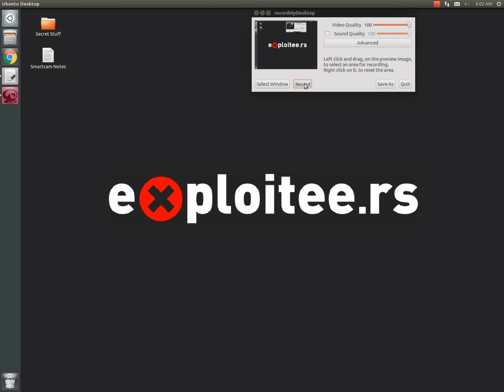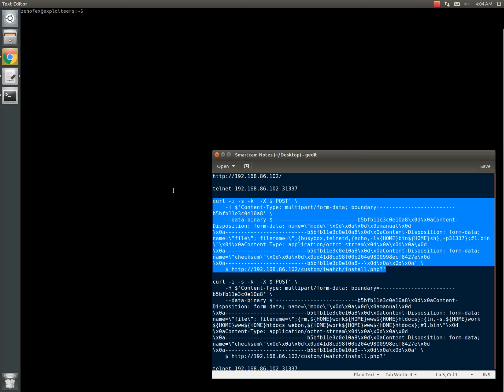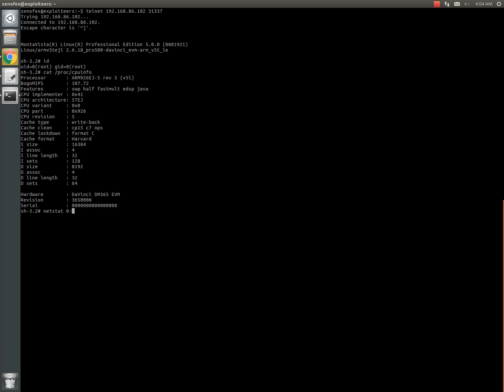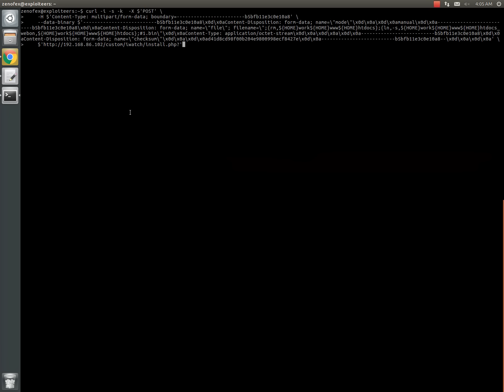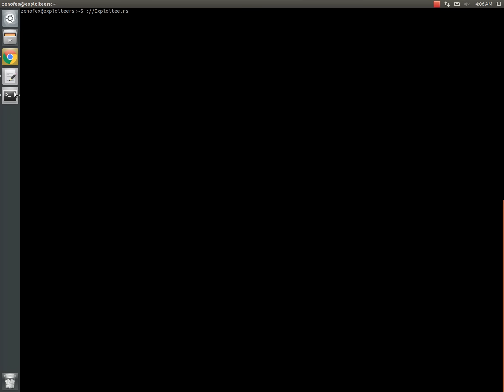Samsung Smartcam iWatch Root Exploit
Re-Hacking the Samsung SmartCam (iWatch install.php root exploit)